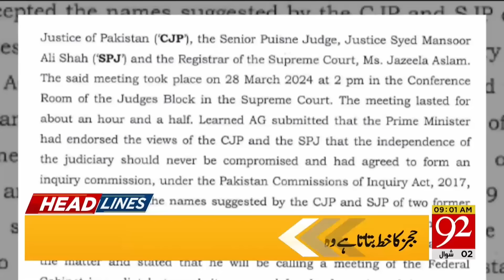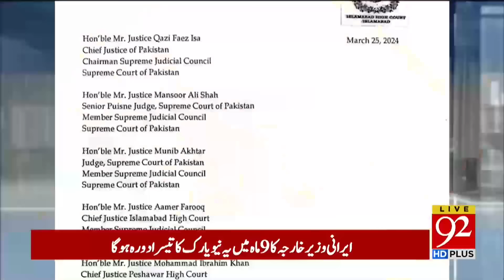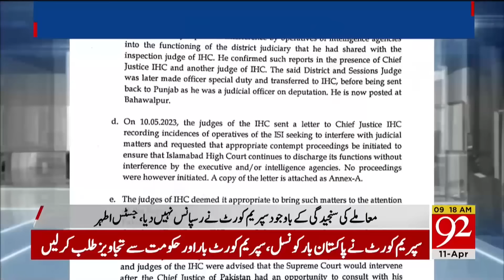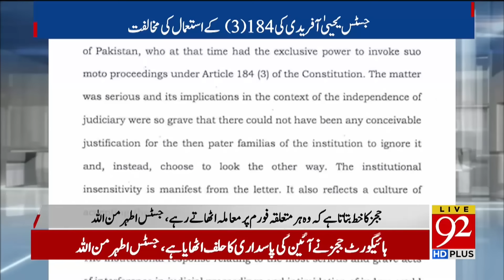Big News Came From Adiala Jail ! | 92 News Headline 09 AM | 11 April 2024